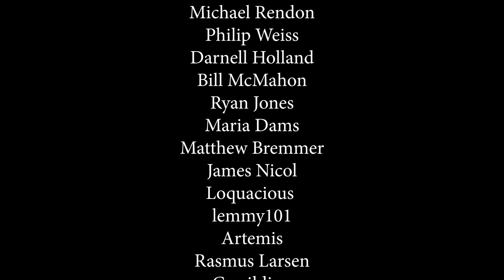Sense8 - Episode 1x4 'Whats Going On?' | REACTION & REVIEW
• Battlestar Galactica • Homeland • Orphan Black • Designated Survivor • The Umbrella Academy • Chernobyl • Breaking Bad • The 100 and much more

Sense8
A group of people around the world are suddenly linked mentally, and must find a way to survive being hunted by those who see them as a threat to the world's order.

Episode 4 'Ehats Going On?'
Nomi's fate draws nearer, Capheus and Wolfgang's fortunes seem to have turned, but Sun is faced with an impossible choice.